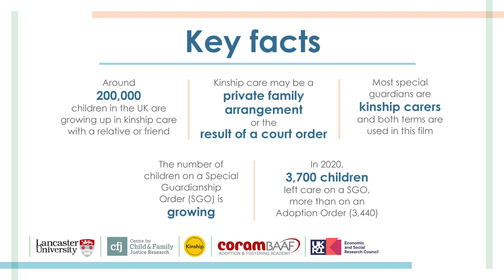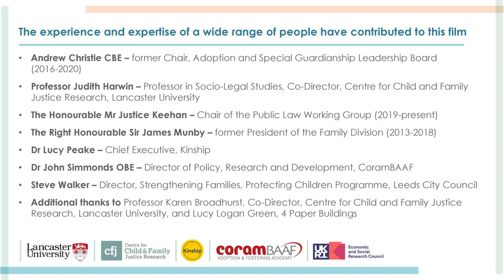Special Guardianship – An Agenda for Change (trailer)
Introducing Special Guardianship - An Agenda for Change, a film that provides the views of sector leaders on the issues that need to be addressed in establishing an agenda for change for special guardianship.